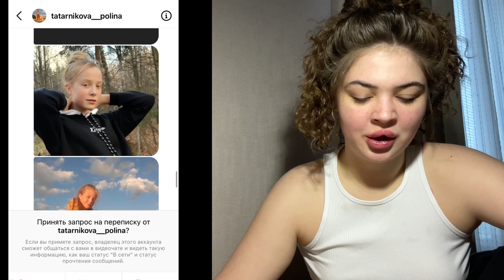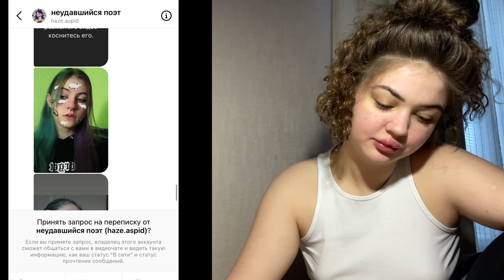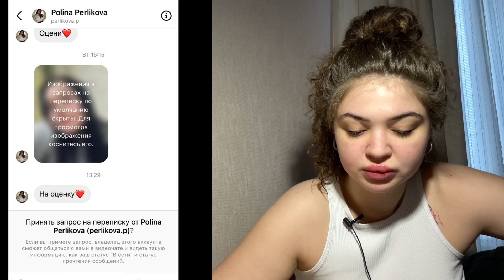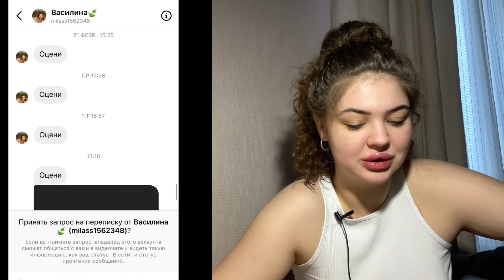ОЦЕНКА ВНЕШНОСТИ ПОЛУЧАЕТСЯ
не забудь ставить луцк и уведы на видосы 🌈🌈🌈🌈🌈🌈🌈🌈🌈
ты можешь найти меня здесь бэйб :